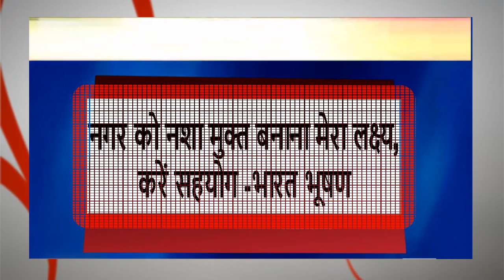गंजबासौदा नगर न बन जाये उड़ता पंजाब, मेडिकल स्टोर संचालकों को दी हिदायत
गंजबासोदा नगर न बन जाये उड़ता पंजाब, मेडिकल स्टोर संचालकों को दी हिदायत प्रतिबंधित दवाई मिलने पर होगी कार्यवाही